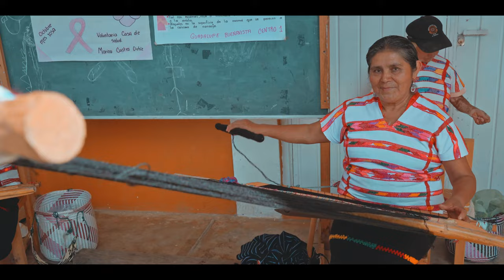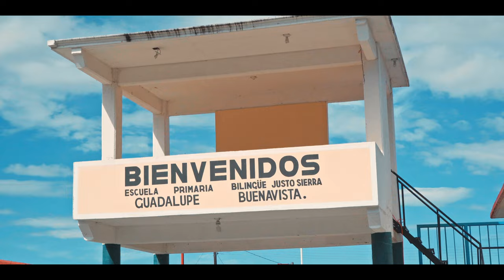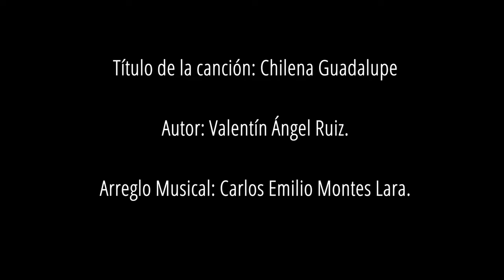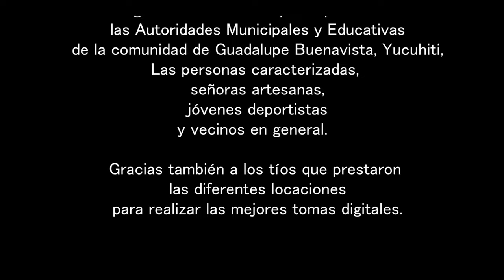CHILENA GUADALUPE BUENAVISTA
Este videoclip está dedicado a todos los amigos, compañeros profesores, familiares y seguidores de un servidor, a la bonita y cálida gente de la comunidad de Guadalupe Buenavista Yucuhiti, Tlaxiaco, Oaxaca. También y con mucho cariño para los radicados que se encuentran en la Unión Americana y en la Republica Mexicana.  ¡MIL GRACIAS POR TODO!